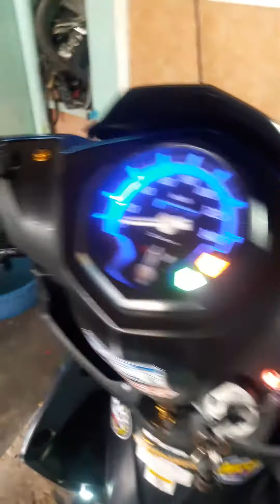YAMAHA SOUL I 115 | TRIPLE PROJECTOR HEADLIGHTS | FULL WIRING LIGHTS SET UP